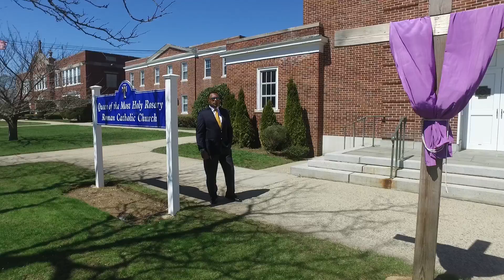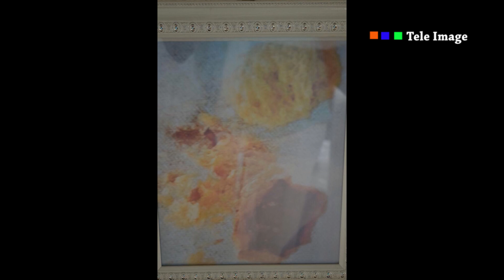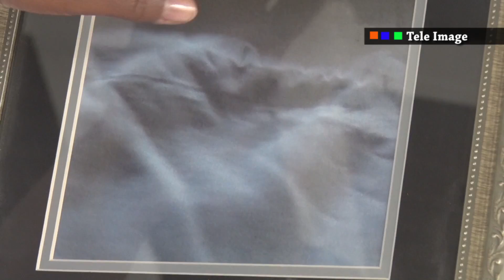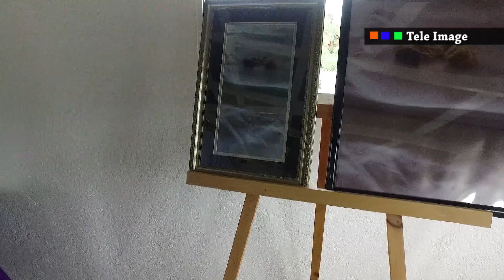Le Pain miraculeux - Un miracle se serait produit dans une chapelle a Delmas 77 en Haiti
Le Pain miraculeux - Un miracle se serait produit dans une chapelle a Delmas 77 en Haiti. Mme Magalie Hyppolite explique